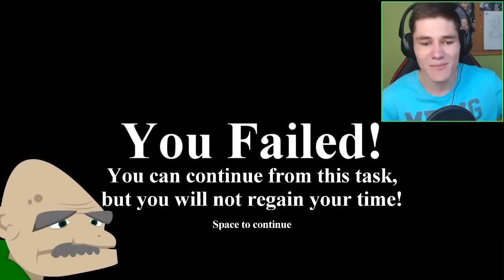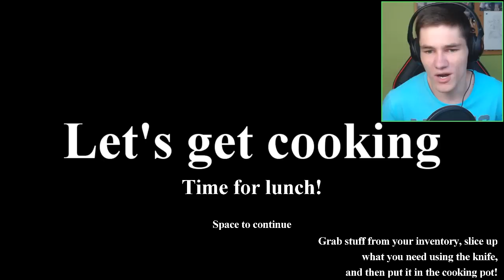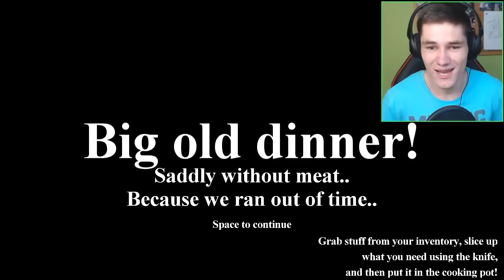Symulator Dziadka!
► Więcej symulatorów? Łapa w górę i jedziemy! Miłego oglądania :D

► Pozdro!